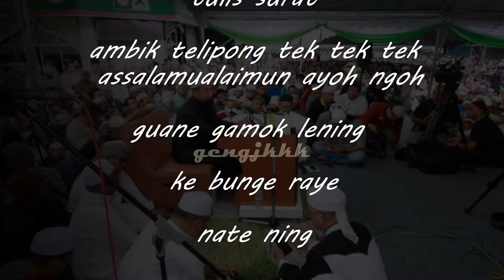SOALANG Seterusnyeeeee - nok erat silaturrahim - Ustaz Azhar Idrus